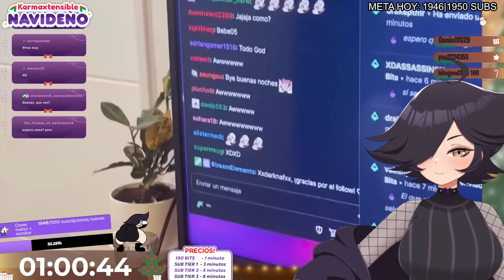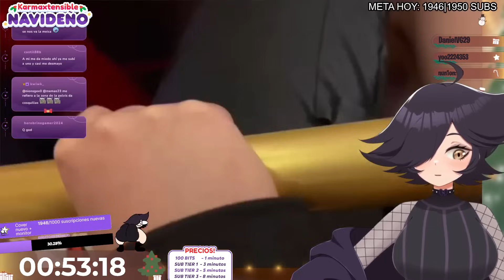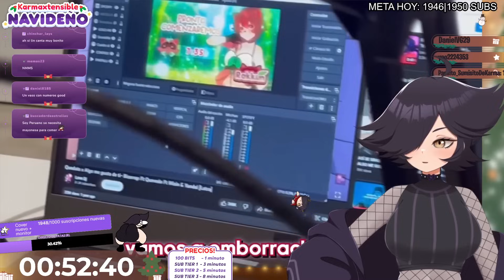MEICA y RAKKUN se BESARON IRL?!😱